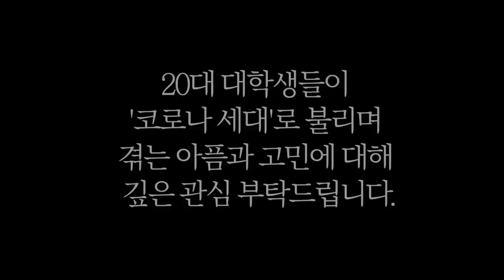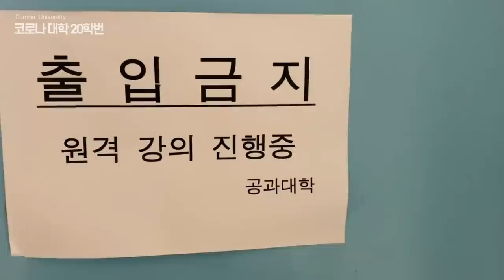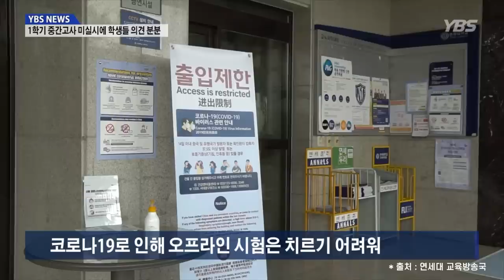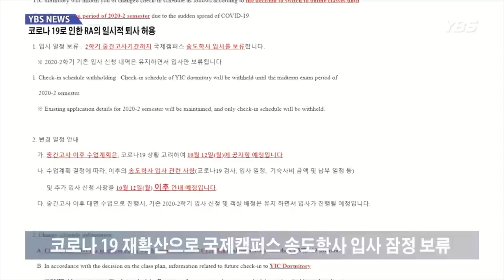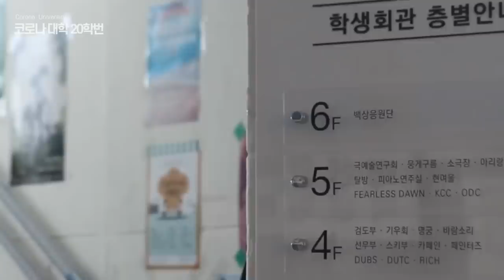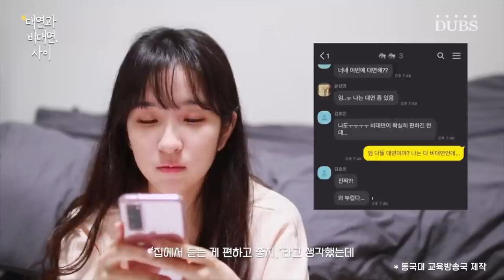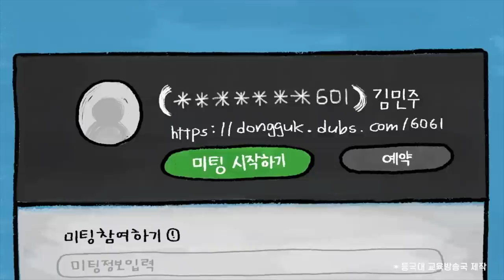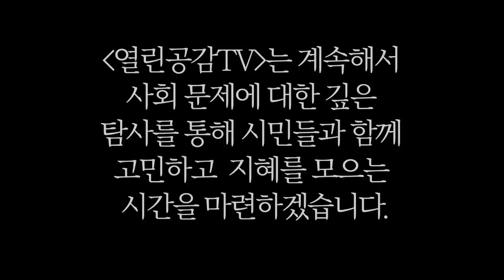"코로나 대학 20학번" [열린공감TV 사회 심층 탐사취재 #1]